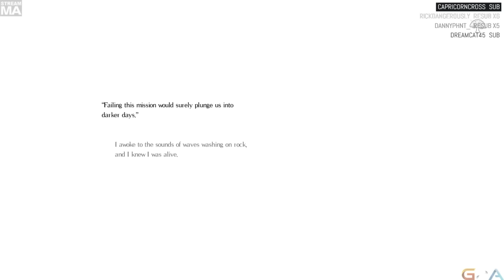[Salt and Sanctuary] Chill and Sanctuary [Pre-release] [01/12/16] [P5]